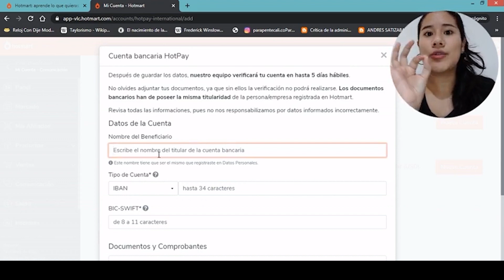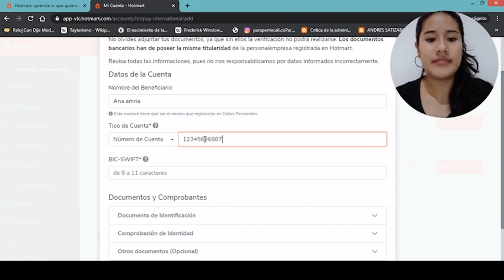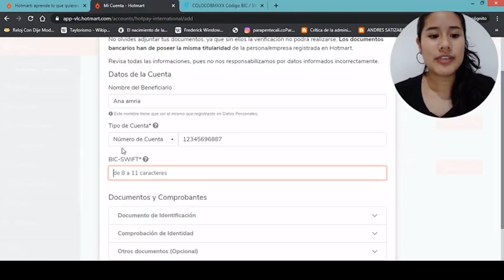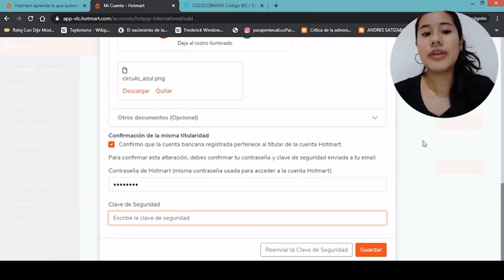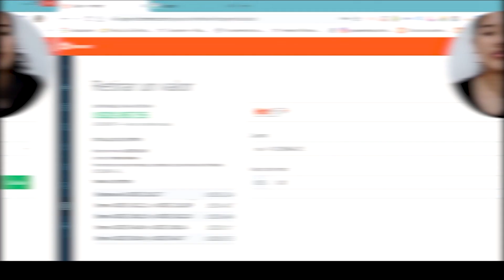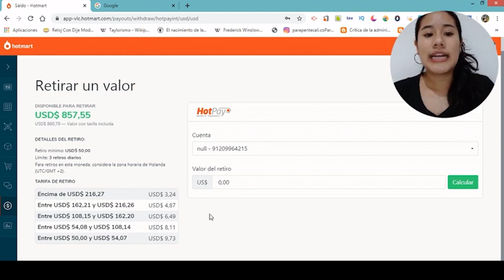¿Como retirar mis ganancias de HOTMART 2021? | Utiliza HOTPAY🔥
🎁 Llego Primera Venta 2.0:
📗 Lleva tus resultados a un siguiente nivel

🔴👉 Escribeme un mensaje a DM (Mensaje de Instagram)